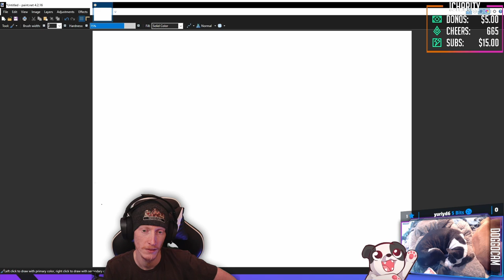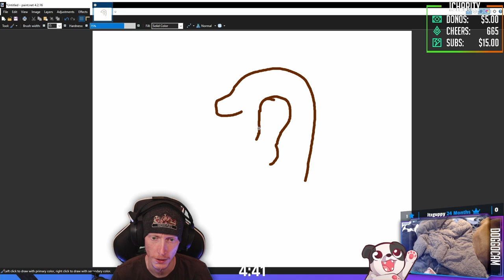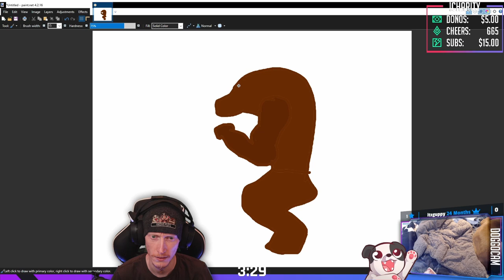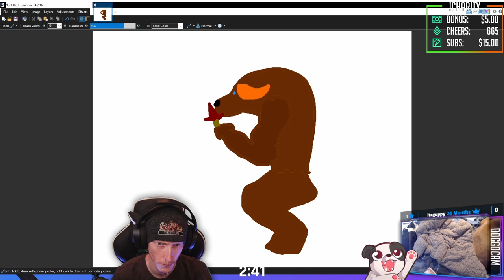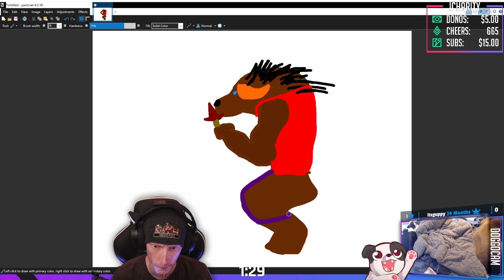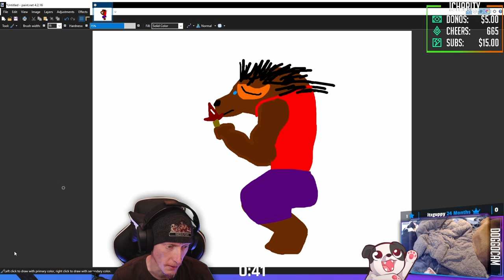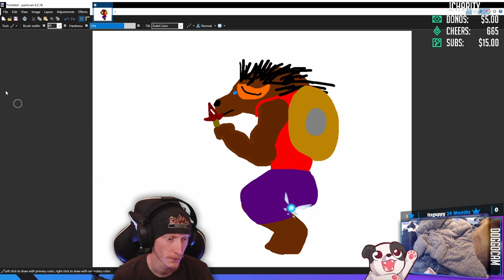Feelin' Spicy and Crabulous | Dark Souls III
Back to Dark Souls III but in NG+ raising money for my friend for pride month! All bits, subs, donos, etc. will be donated to the campaign at the end of the month! Come roll my gameplay while supporting the campaign using Crowd Control, Dixper and Streamloots!

00:00:00 - Intro
00:01:25 - Gameplay Starts
00:04:10 - Rescuing a Friend!
00:07:40 - Baby Vordt Fight
00:09:10 - Road of Sacrifices
00:22:40 - Getting R-U-I-N-E-D by a Knight...
00:45:00 - Yellowfinger fight
00:58:05 - Watchdogs of Farron fight
01:01:05 - Crystal Sage fights
01:14:00 - Cathedral of the Deep
01:40:50 - 5-Minute MS Paint Art Masterpiece
01:46:35 - Outro

Purchase this game while also supporting the channel AND animal rescues!